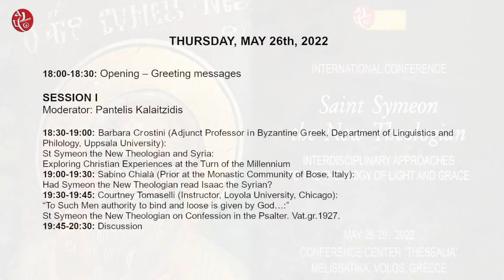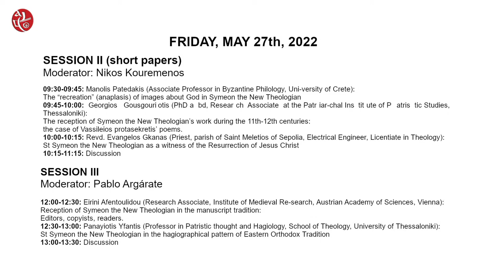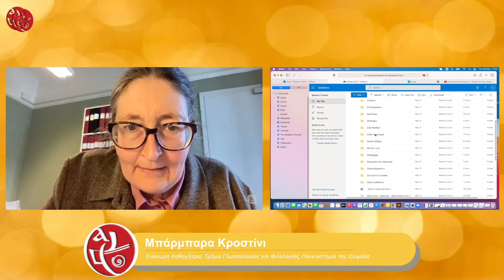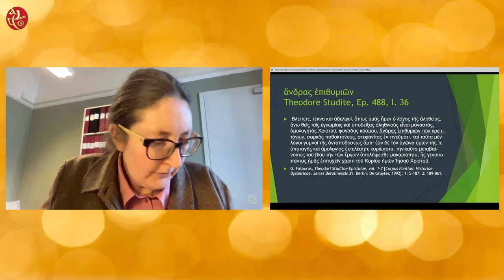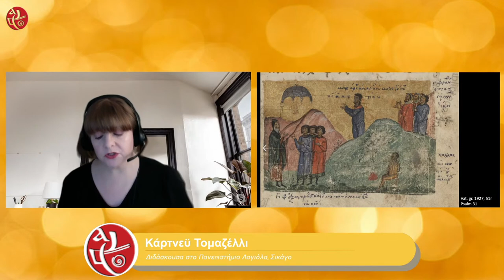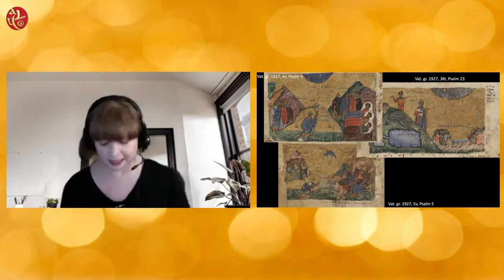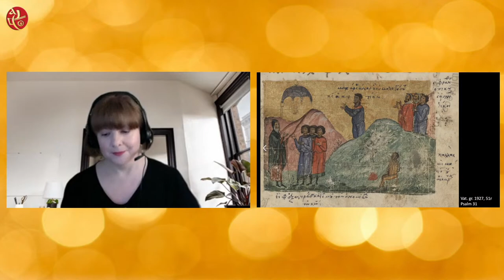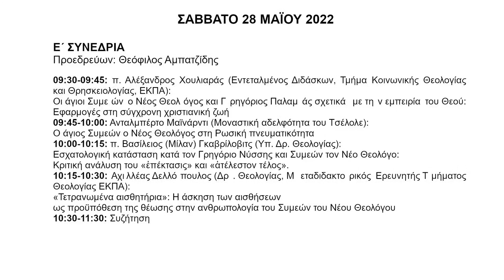International Conference: St. Symeon the New Theologian, Thursday May 26th, 18:00 (in English)